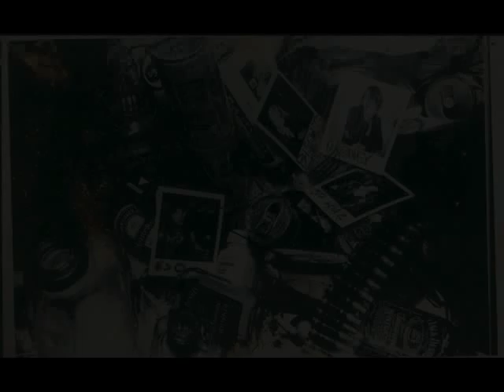Floorlords, Black Ice Ride 2-Nite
Original 8 track demo recordings

Chuck Biscuits, Drums
Sean Greaves, Vocals
Joe Hughes, Guitar
eso, Bass

Produced by Floorlords with Edwin DeShazo